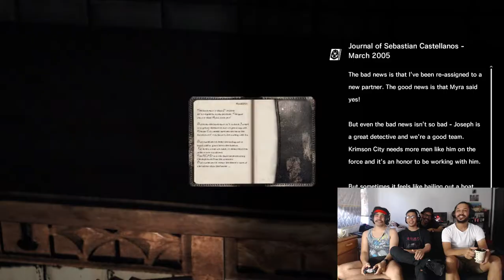BURN HIM!!! - Let's Play The Evil Within - Part 5 - Pass the Controller PS4 - South African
This time on Part 5 of "Let's Play The Evil Within": We laugh, we pass the controller (a lot), we swear and we burn stuff...ENJOY THE CHAOS!!!